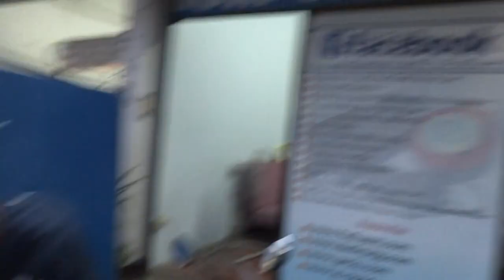กันขโมยรถ CBR150 คาบู 17/12/57 0858686711